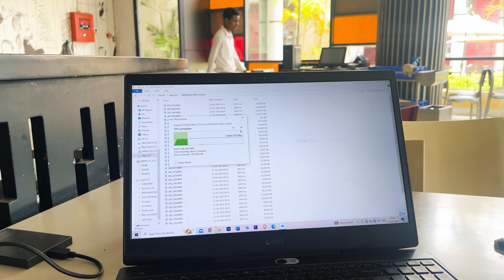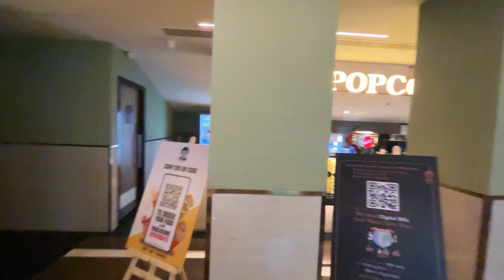World Motorcycle Day | Vlog #12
Episode 12 of " World Motorcycle Day " I hope you like it.